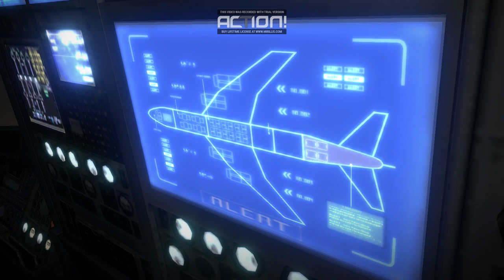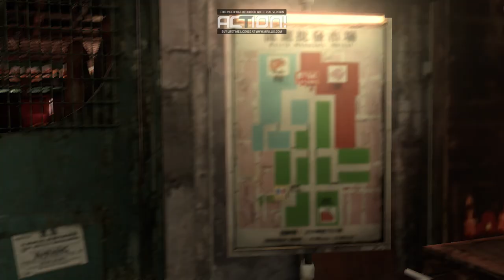Resident Evil 6 - Campaña Leon y Helena [Capítulo 4 Completo] [Dificultad Veterano] (En Español)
Hola aqui lo dejo Gameplay del:
Resident Evil 6 - Campaña Leon y Helena [Capítulo 4 Completo] [Dificultad Veterano] (Español)
Porque voy a jugar todas las dificultades como:
. Aficionado
. Normal
. Veterano
. Profesional
. Infierno
Ya jugé todas campañas de los capitulos de Leon y Helena dificultad Veterano despues de Veterano se viene modo profesional, porque ya avanze modo aficionado y veterano ahora me falta Normal, profesional y infierno y se acaba la campaña  de Leon y Helena. Porque se viene nuevas campañas de Cris y Piers,  Jake y Sherry y Adda Wong de todas dificultades.
 Aficionado
. Normal
. Veterano
. Profesional
. Infierno